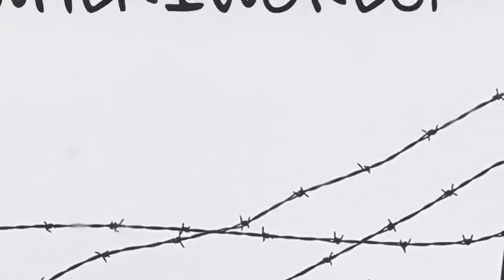Kidd Bars / WHENIWOKEUP *prod. lil smoke!*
Audio only